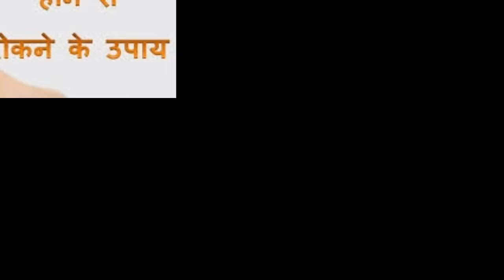सफ़ेद बालो को जड़ से काला करने के घरेलू नुस्ख़े || White Hair Treatment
सफ़ेद बालो को जड़ से काला करने के घरेलू नुस्ख़े

👉 You can also Join our Instagram Channel natural.tips.savi